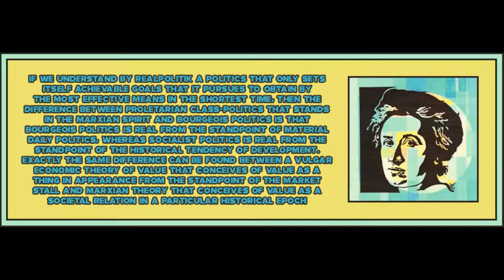Marxist Theory and the Proletariat by Rosa Luxemburg